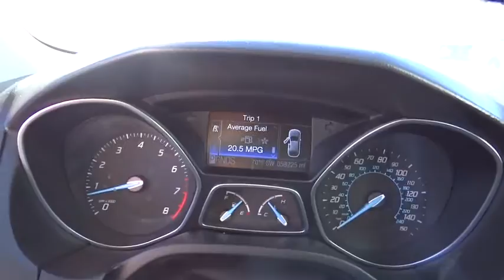2012 Ford Focus Denver, Boulder, Lakewood, Aurora, Cheyenne, Wyoming, CO 2316DP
2012 Ford Focus

O'Meara Ford
400 W. 104th Ave.